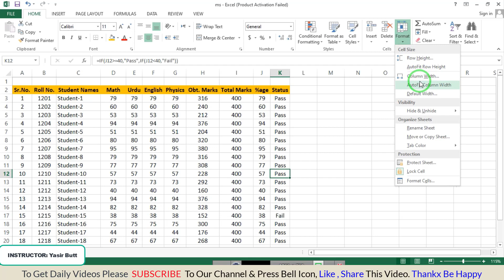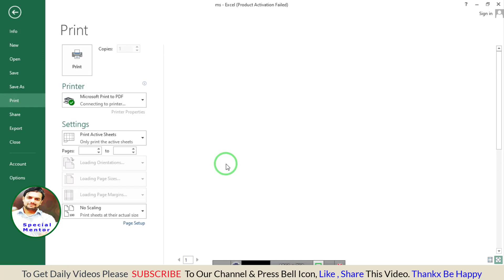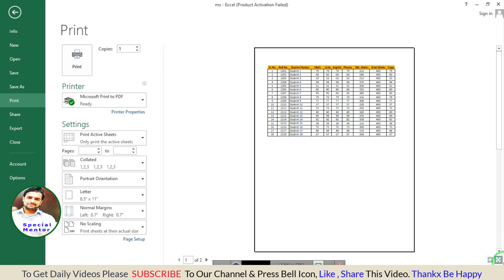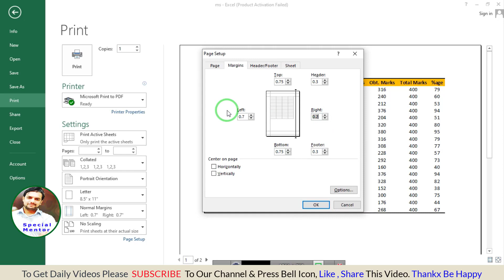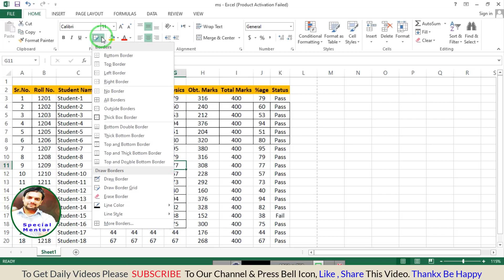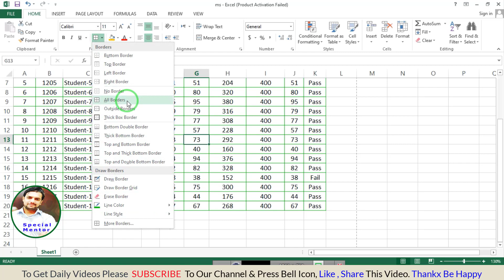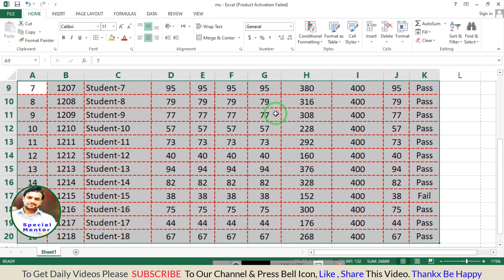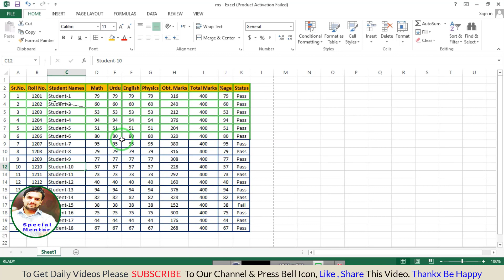MS Excel-Class 23 |Border Detail excel sheet |special mentor